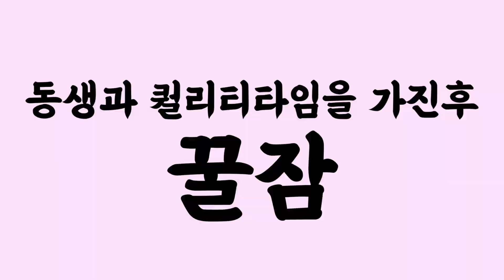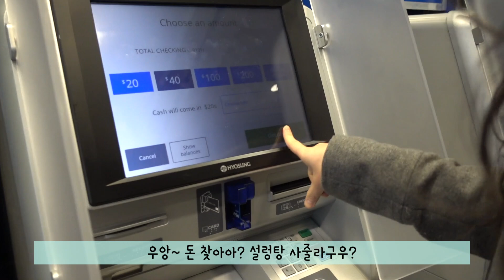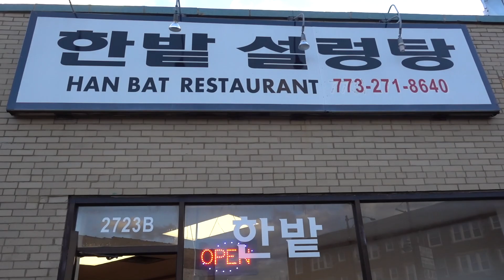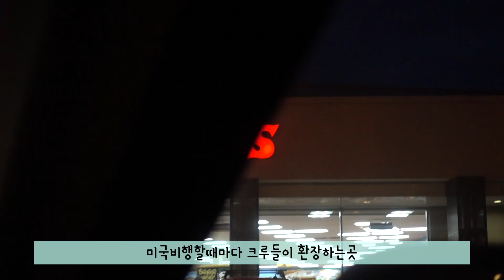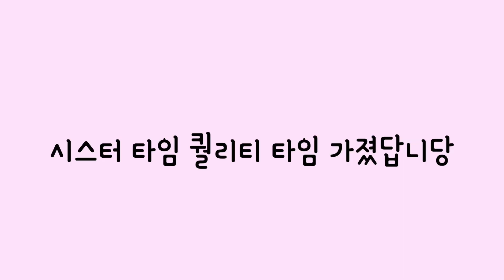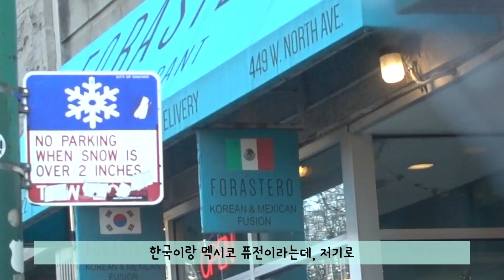[오프vlog] 승무원 오프날! 미국 간호사 동생보러 바람의도시 시카고로! 시카고 맛집 소개해주는 동생느님. 노잼주의. 먹방주의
안녕하세요 로미에요!
오늘은 미국에서 간호사를 하는 동생을보러 시카고로 슝 가따온 영상을 편집해서 올려드려요!
난리통 직전의 미국이랍니다. 이때만해도 이렇게까지 심각해질줄 몰랐지 ㅠ
지금 보러갈수도 없는 동생인지라 ㅠ 넘나 소중한 영상이네요.
어서 빨리 이 사태가 종식되고, 모두들 건강하게 다시 만나길 바래요 :)

ㅡㅡㅡㅡㅡㅡㅡㅡㅡㅡㅡㅡㅡㅡㅡㅡㅡㅡㅡㅡㅡㅡㅡㅡㅡㅡㅡㅡㅡㅡㅡㅡㅡㅡㅡㅡㅡㅡㅡㅡ
캐나다 사는 로미의 외항사 출근 브이로그

*영상에서 나오는 의견은 순~전히 제 의견이고, 저희 회사 의견이 아닙니다! 명심하세오!
*All views and opinions are my own and not of my employer.